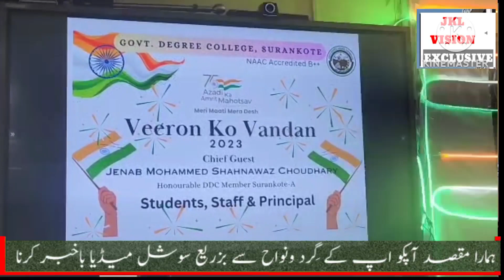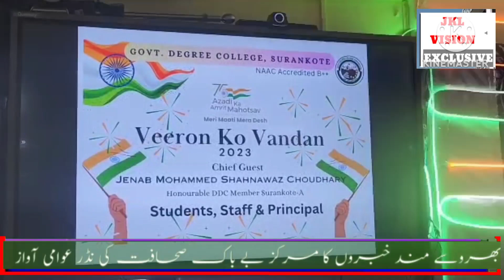GOVERNMENT DEGREE COLLEGE SURANKOTE ORGANISED MAATI KO NAMAN AUR VEERON KA VANDAN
GOVERNMENT DEGREE COLLEGE SURANKOTE ORGANISED MAATI KO NAMAN AUR VEERON KA VANDAN UNDER THE AEGIS OF AZADI KA AMRIT MAHOTSAV WITH THE THEME “MERI MAATI MERA DESH”